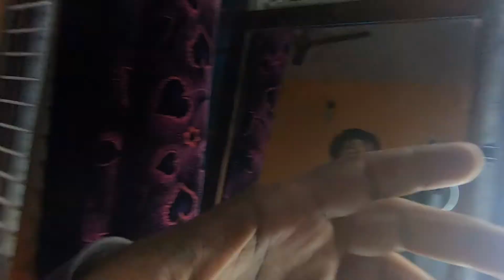Studio Clening Time. Transform MY BEDROOM Into A YOUTUBE HOME STUDIO.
Studio Clening Time vlog
MY 2021 YOUTUBE STUDIO SETUP - WATCH IT NOW